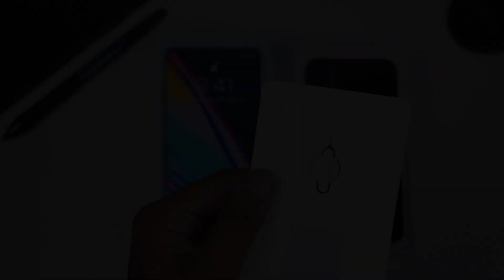iPhone 12 Unboxing & First Look 🔥🔥🔥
Apple is going to launch his new phones which is iphone 12, iphone 12 pro and iphone 12 pro max. In this video iam doing unboxing of iphone 12 and also discuss about price, specs and launch date of iphone 12. You can also know about iphone 12 camera, iphone 12 display, iphone 12 price, iphone 12 launch date. I hope you like this video.

1)apple iphone 12 unboxing
2)iphone 12 unboxing
3)iphone 12 unboxing in india
4)iphone 12 price
5)iphone 12 launch date
6)iphone 12 pro unboxing
7)iphone 12 specification
8)iphone 12 review

FOLLOW US ON ALL SOCIAL MEDIA FOR LATEST UPDATES :-